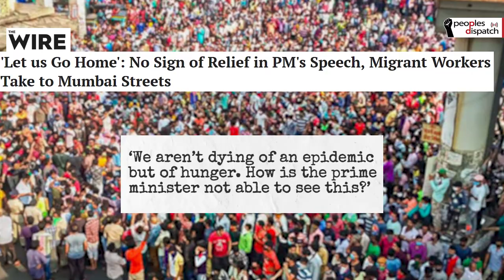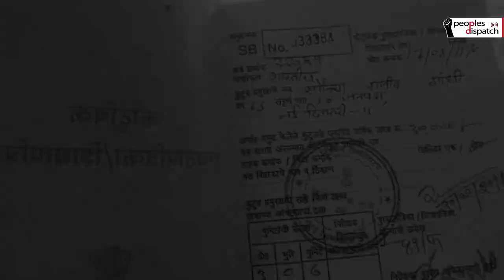Migrant workers take to the streets in India as lockdown gets extended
At least 3,000 migrant workers in the Indian metropolitan Mumbai took to the roads on April 14 demanding transport to go back home. Similar protests also took place in Surat, Gujarat. The protests began following prime minister Narendra Modi’s address to the nation in which he extended the COVID-19 national lockdown for another three weeks without offering any solutions to the migrants’ plight.